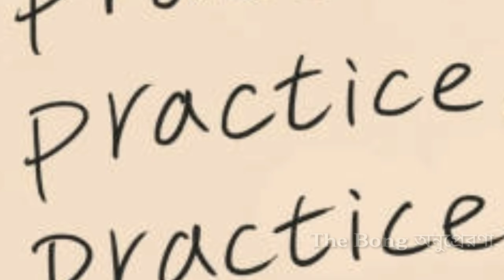স্মার্ট বানিয়ে দেবে এই ভিডিও।।change your life।।Smart Habits।।Bengali Speech।।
এই ভিডিওতে আমি তোমাদের স্মার্ট হওয়ার কিছু উপায় সম্পর্কে বলেছি।।

Voice_ puja
Script_puja
Edit_puja